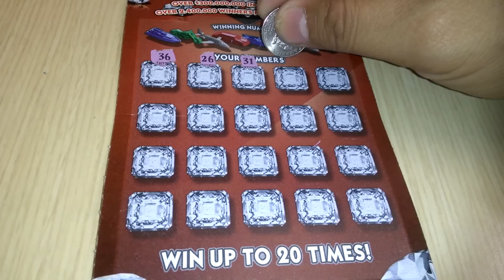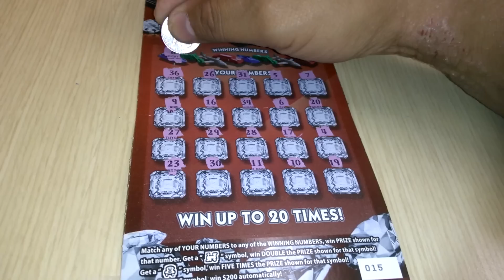Big fat friday #4230